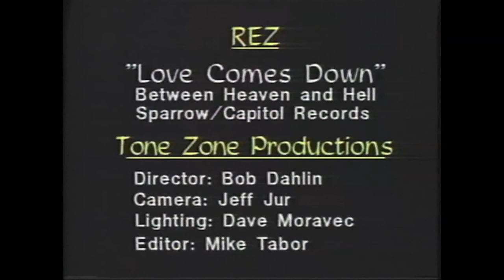Resurrection (REZ) Band - Love Comes Down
Resurrection (REZ) Band
Love Comes Down